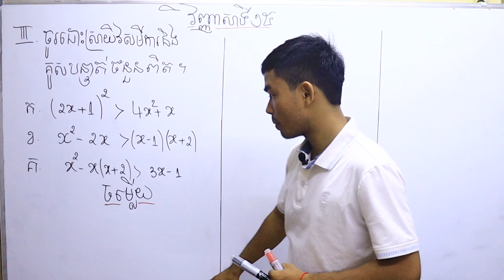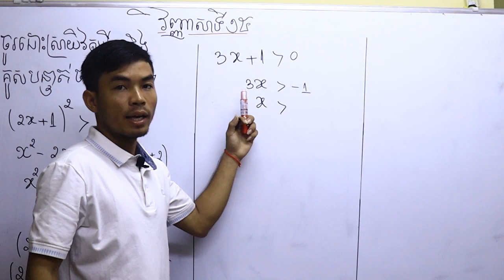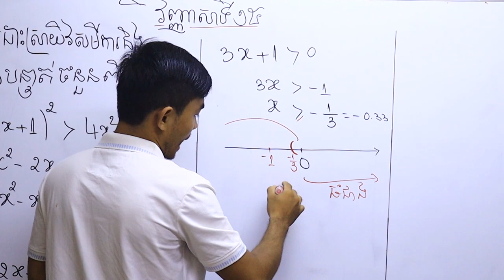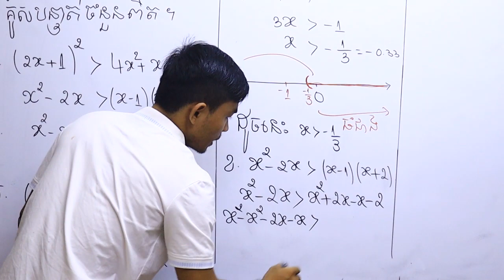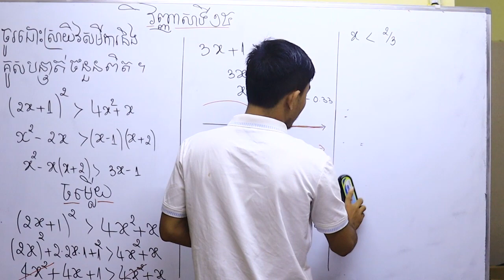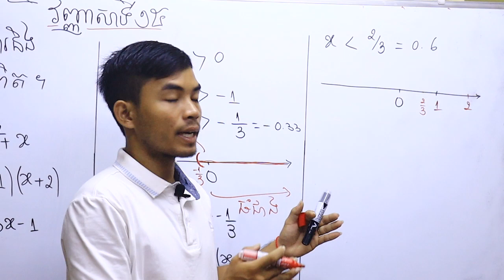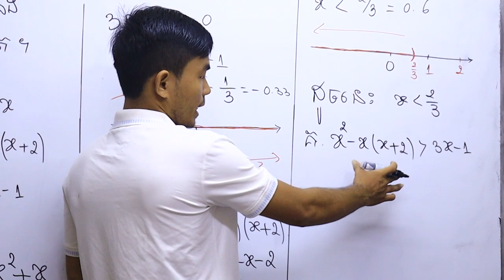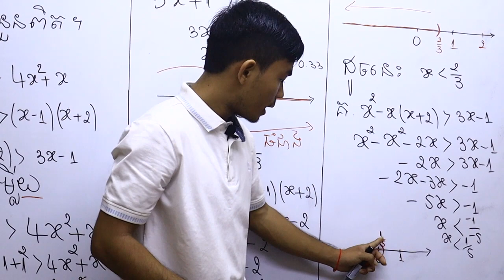គណិតវិទ្យាថ្នាក់ទី៩ - វិញ្ញាសាទី១៥ [លំហាត់ទី ៣]-We Start Education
វិញ្ញាសាជ្រើសរើសត្រៀមប្រឡងសញ្ញាប័ត្របឋមភូមិ​សម្រាប់សិស្សថ្នាក់ទី៩
វិញ្ញាសាទី១៥_(លំហាត់ទី_៣)